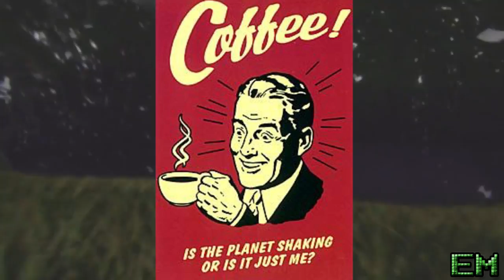Is Hyrule Warriors the Zelda We Need? - Review/Discussion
ZELDA CONTROLS MY LIFE, ZELDA IS LIFE